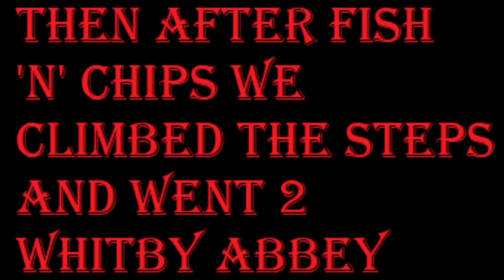Toni & Jane With DICE in Whitby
This Tuesday 28th May myself and Toni went with DICE to whitby, DICE is an organisation dedicated to helping and supported people with disabilities to still have a social life and this trip was amazing to go on, especially getting in to the abbey this time around.